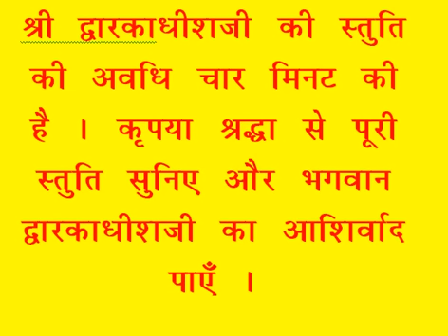शयन स्तुति : Shayan Stuti : Shree Dwarkadhish Temple : श्री द्वारकाधीश मंदिर (31/10/2023)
लाइव दर्शन : शयन स्तुति : श्री द्वारकाधीश मंदिर : ३१ अक्तूबर, २०२३ (मंगलवार)  : द्वारका (गुजरात)